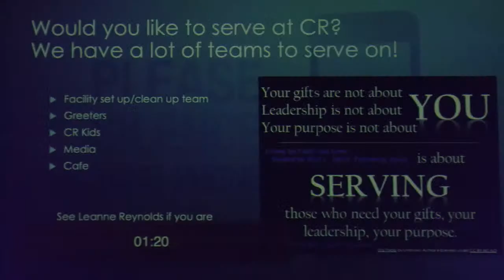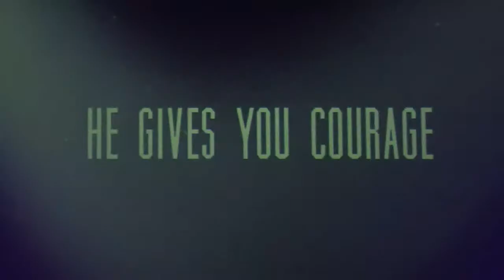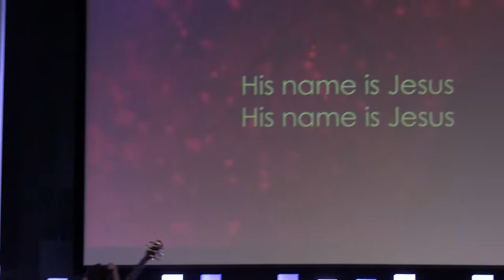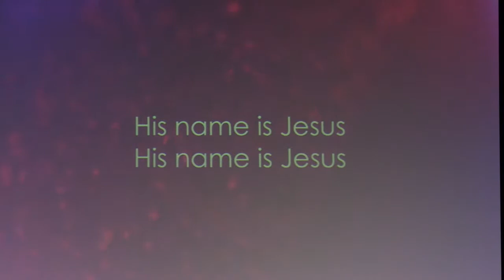Mo Isom Aiken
Welcome our Guest speaker Mo Isom Aiken. Mo (Isom) Aiken is a New York Times bestselling author, speaker and prophetic teacher of God's Word. Not only an accomplished writer, Mo was an All-American goalkeeper for the Louisiana State University soccer team, as well as the first female to train with and tryout for an SEC men's football team. She has been featured in Sports Illustrated and appeared on Ellen, ESPN, CBS, The 700 Club, and countless other platforms. Mo speaks nationally and internationally on a variety of faith-based topics, and facilitates a faith-centered blog that has garnered millions of views to date.
Her first book, Wreck My Life: Journeying from Broken to Bold, was a New York Times Bestseller. Her second book, Sex, Jesus, and the Conversations the Church Forgot, transformed the climate of conversations around sex in the body of Christ. And her third book, Fully Known: An Invitation to True Intimacy with God, released to powerful reviews in April of 2021. Mo and her husband, Jeremiah, have 4 children and live fully mobile on mission for the Gospel through 5th Wheel Missions.